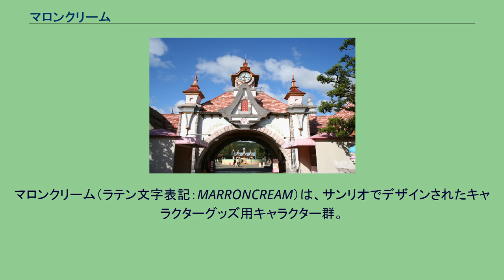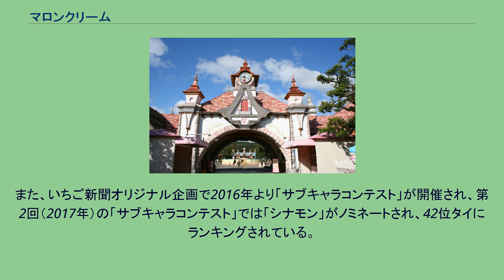マロンクリーム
マロンクリーム（ラテン文字表記：MARRONCREAM）は、サンリオでデザインされたキャラクターグッズ用キャラクター群。
1985年にキャラクター開発。
開発当初はまだ名前がなく、名前がないころは暫定的に「おしゃれうさぎ」（OSHAREUSAGI）と呼ばれていた。
翌年の1986年に「マロン・クリーム」の名前が付けられるようになった。
トートバッグやパース、木製の雑貨や文具雑貨などが発売された。
『いちご新聞』の読者投票企画「サンリオキャラクター大賞」で、第2回（1987年）において1位を受賞し歴代最高である。
2013年サンリオキャラクター大賞22位。
2013年サンリオキャラクター大賞の特別企画である「これやります宣言」で、「15位以内なら堂島ロールでマロンロールを発売する」と宣言していたが、惜しくもランクインを逃し実現とはならなかった。
また、いちご新聞オリジナル企画で2016年より「サブキャラコンテスト」が開催され、第2回（2017年）の「サブキャラコンテスト」では「シナモン」がノミネートされ、42位タイにランキングされている。
コンテストを終えた際の一言は「メルシー。楽しかった!」であった。